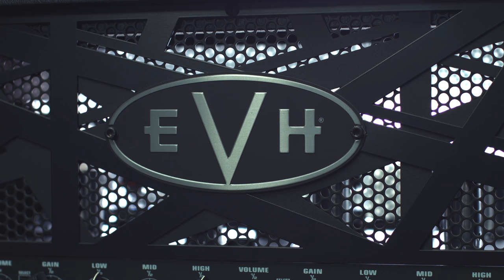EVH 5150 Stealth - Metal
EVH 5150 Stealth Amplifier test.

Signal chain -
Washburn Solar V 160 - EVH 5150 III Stealth - Hesu 2x12 - SM57 /TLM193

Song is "Our Dying World" from the Feared album Reborn